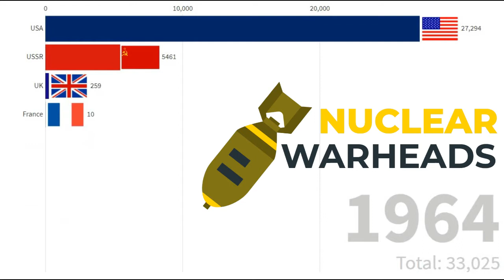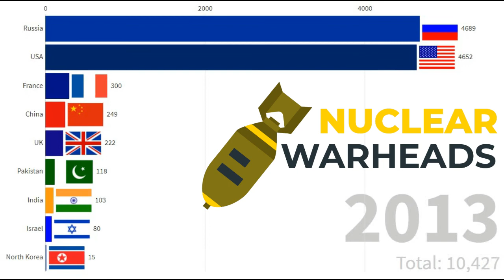Number of Nuclear Warheads by Country 1945 - 2020 | USA Russia on Top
Number of Nuclear Warheads by Country 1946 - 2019

The total number of world nuclear weapon stockpile divided by country from 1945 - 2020.
I am a first year college student and visualizations is my Love.
Data Source: Online Reports & Stats